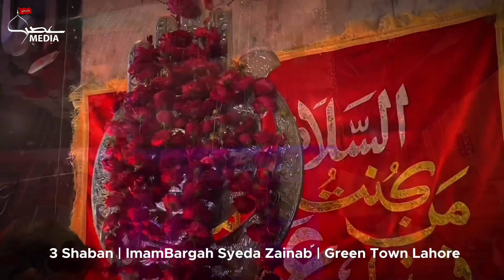Jashan 3 Shaban (2023) | Green Town Lahore | Imam Bargah Syeda Zainab s.a